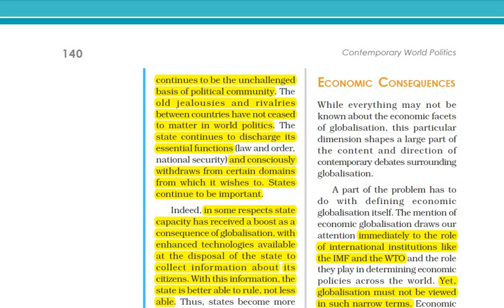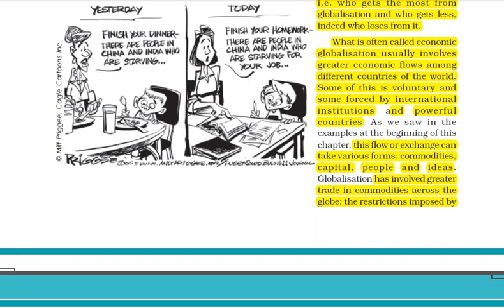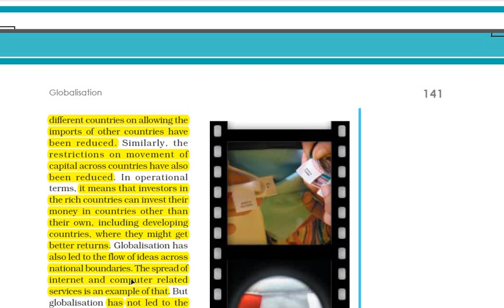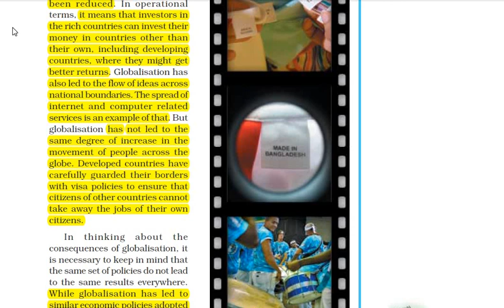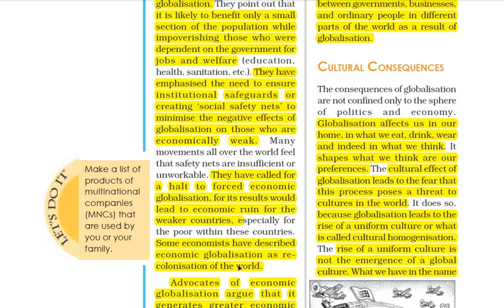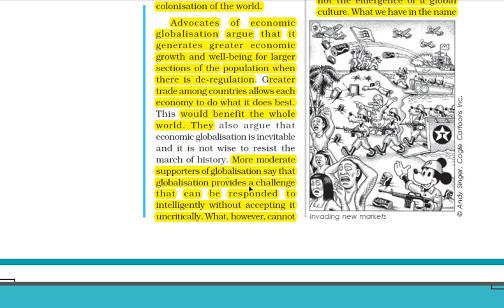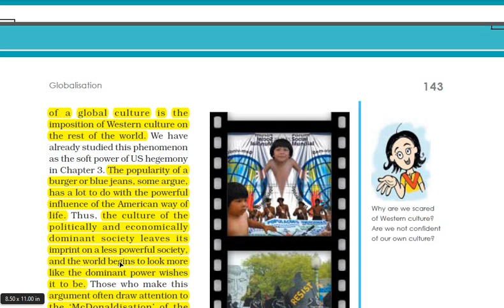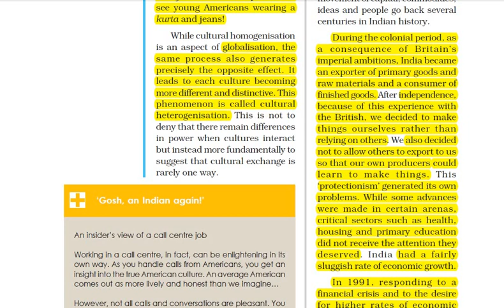Globalisation PART 2 || Economic and cultural Consequences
The basic aim of this channel is to help you in class 12th . I will be making videos on history polity geography which are general subject of humanities .  We promise that you will not face any problem in 12th class if you rely on us. Do watch our videos with focus , you will find this class be very easy in spite of the pressure 12th Boards,you will bring laurels to yourself  and concerned
If you will follow our tips , you can pass this examination without tension or hesitation .
Your subscription to us is absolutely free and will prove very helpful.

Regards
Examproof Team